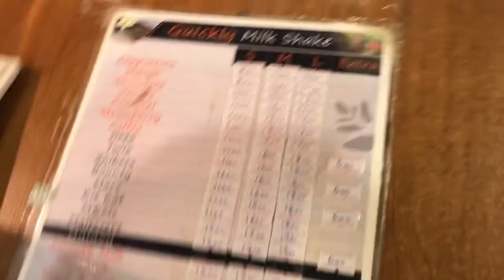Last Pre-Ramadhan Vlog || Graduation || Last minute ramadhan shopping. niqabi youtuber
Assalamu alaikum fam. Ramadhan Mubarak!

In this video I shared with you all my last pre ramadhan vlog. From last minute ramadhan shopping to school life and all. Sit back and relax to watch the video.

Ruqayyah Muhammad Hammawa (@ruxhammawa) on Instagram • 28 photos and videos

You can check out Nawwara’s Instagram page for your pastries as well @nauwieys_pastries: